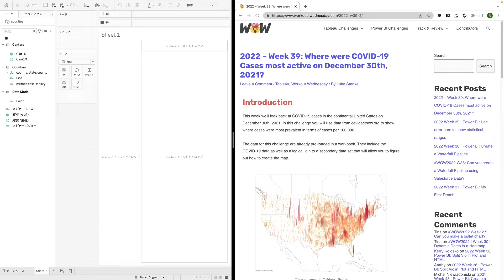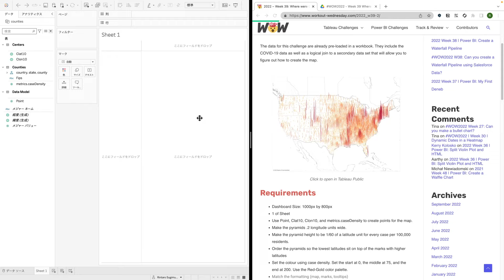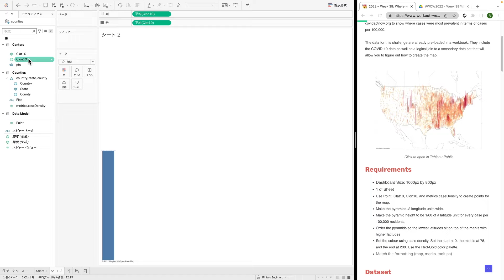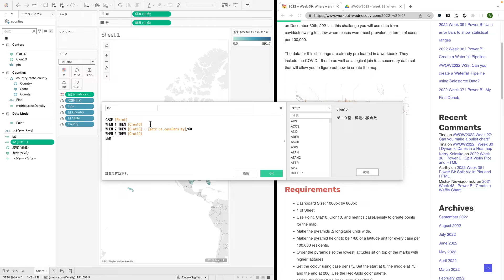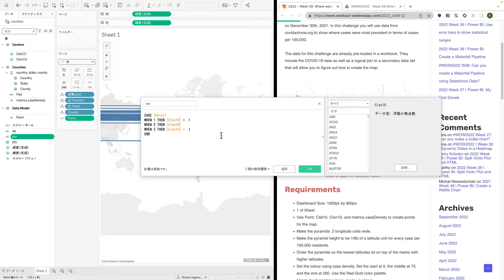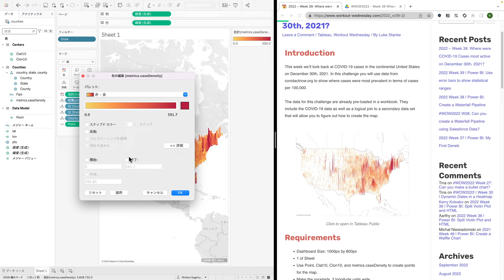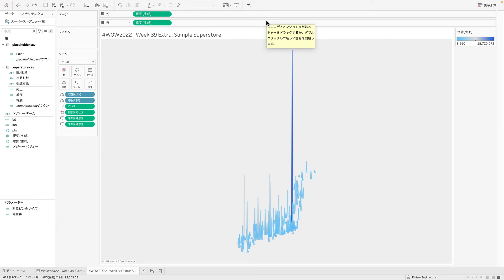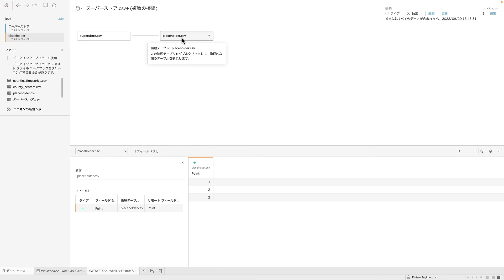WOW2022 Week 39: Where where were COVID 19 Cases most active on December 30th, 2021?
🚀  参考
Tableau Workout Wednesday 2022 解説
2022 – Week 39: Where were COVID-19 Cases most active on December 30th, 2021?

✏️ Tableau Public
WOW2022 Week 39: Where were COVID-19 Cases most active on December 30th, 2021?

👨‍💻 自己紹介
Tableauでプリセールスとして働いています！
21年度に世界のTableauプリセールスのトップ40人に選出されました！
Tableauの新機能やtips中心に発信しています！
※発言は個人のもので組織を代表しません。